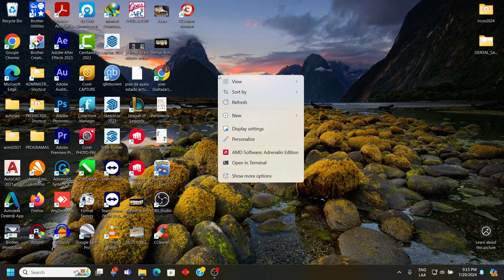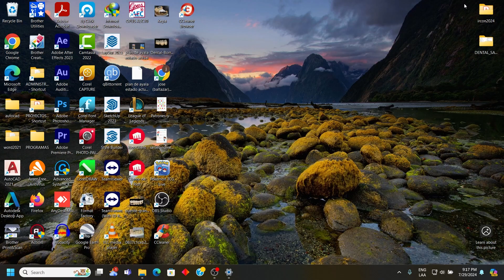Colocar carpetas junto al botón de encendido de windows 11.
En este video te mostrare como colocar carpetas en el menu de inicio junto al boton de encendido de windows 11.